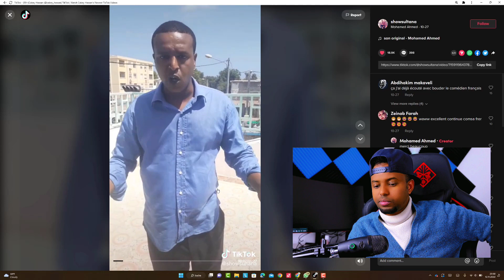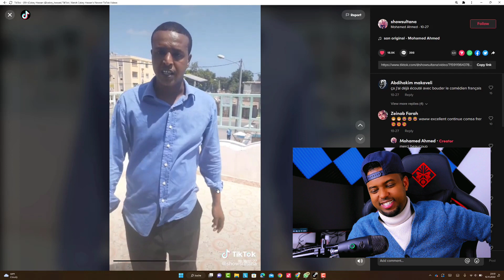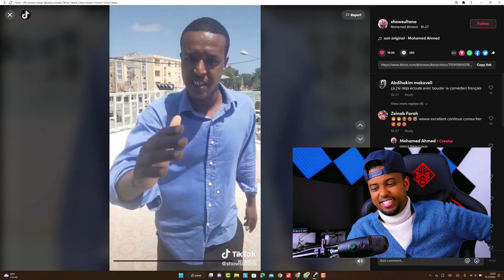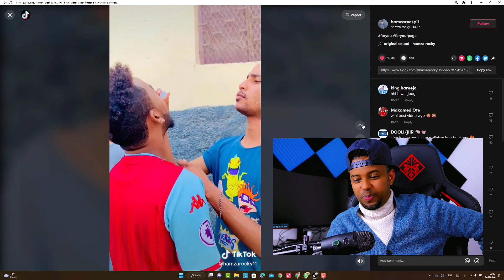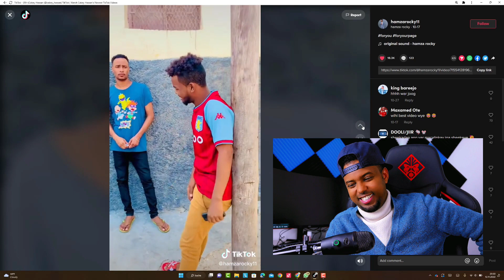TIKTOK DADKA SIDA MASKAXDA LEH U ISTICMAALO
Halkaan kala dag Whatsapp

MUUQAALADA WAAN SOO BADIN DOONAA HADII AD GARAB ISIISAAN INSHA ALLAH SI AAN HORMAR UWADA GAARNO SHARE IYO LIKE INTABA KAHA BAQIILIN
WAXAAD KA HELEYSAA QALABKAAN OO DHAN LINK-GA HOOSE
AMAZON GERMANY
WAXAAN ADEEGSADAY INTA AAN DUUBAAYAY MUUQAALNAAK
BOYA M4 PRO KIT
WAXAAN KU HABEEYAY FCPX CAMTASIA STUDIO 9
COMPUTERKA AAN ISTICMAALAY WINDOWS10 MACBOOK AIR